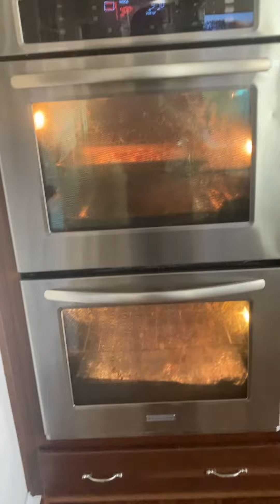Cooking Pizza 4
My cousin is cooking pizza